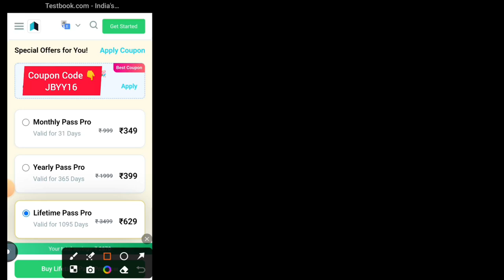Testbook Pass Pro Coupon Code. Testbook Today Coupon. Testbook Offer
Coupon Code for Testbook Pass Pro. Discount offer Testbook Pass.

Coupon Code: JBYY16